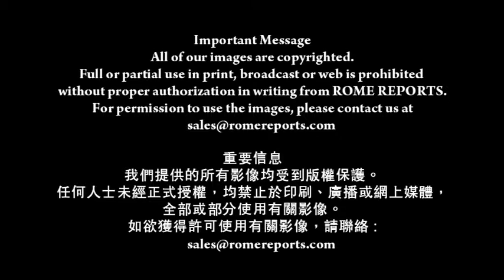教宗探訪曾在斯里蘭卡聖母大殿，該大殿曾在內戰庇護數千名難民的聖母大殿